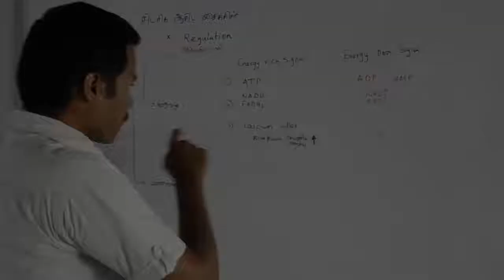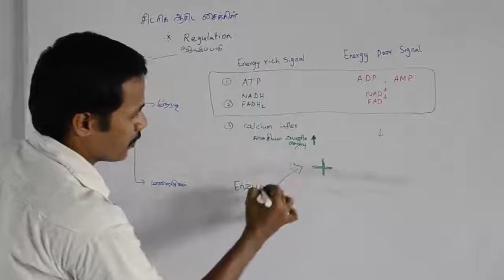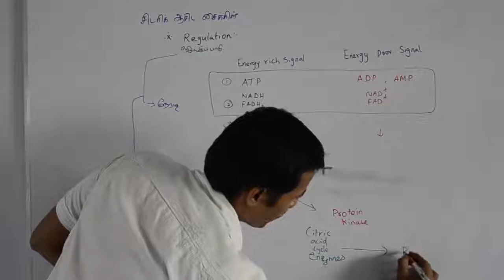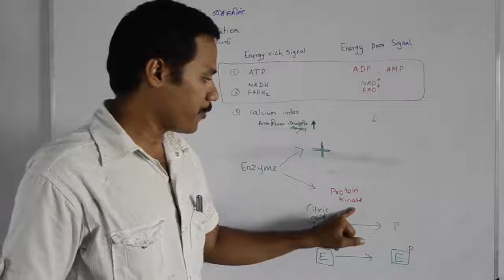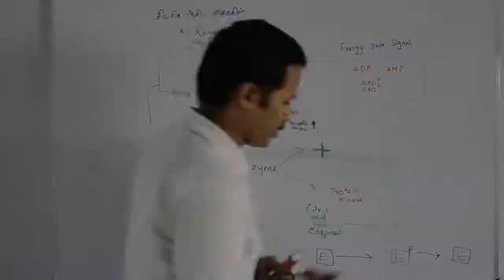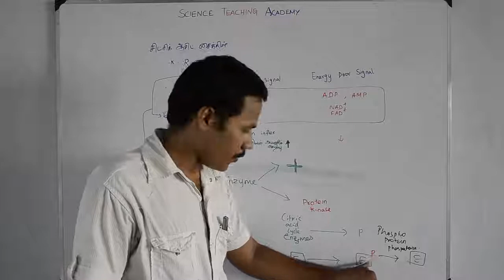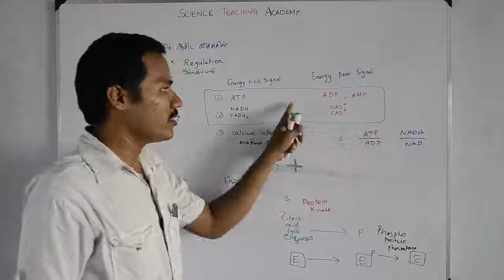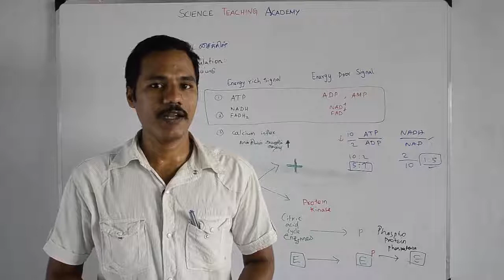சிட்ரிக் அசிட் சுழற்சி 5